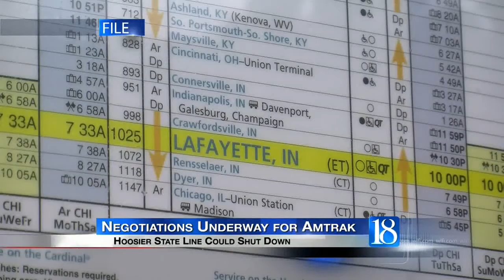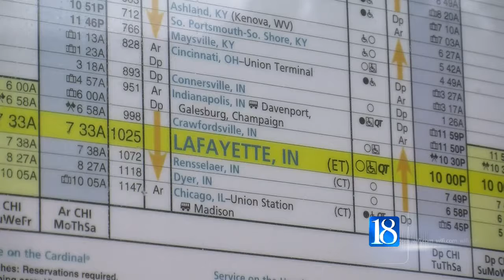INDOT negotiates with Amtrak